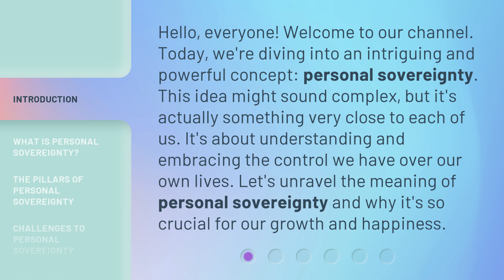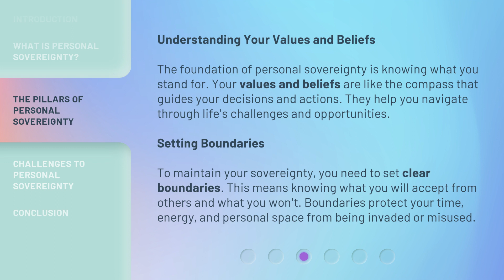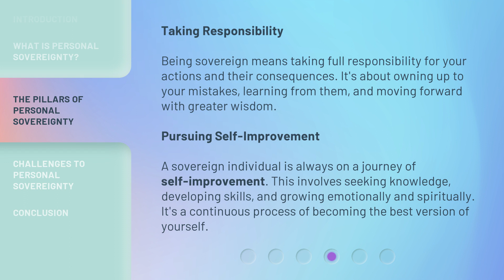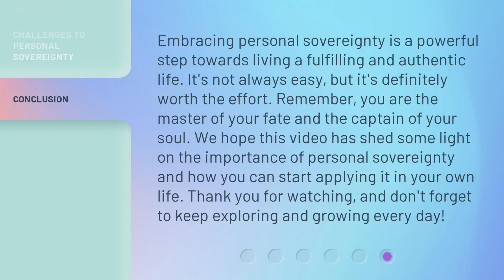Understanding Personal Sovereignty: A Key to Self-Empowerment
Unlocking Personal Sovereignty: Empower Yourself Today • Discover the key to self-empowerment by understanding personal sovereignty. Take control of your life and unlock your full potential with this insightful video.

00:00 • Introduction - Understanding Personal Sovereignty: A Key to Self-Empowerment
00:37 • What is Personal Sovereignty?
01:10 • The Pillars of Personal Sovereignty
02:18 • Challenges to Personal Sovereignty